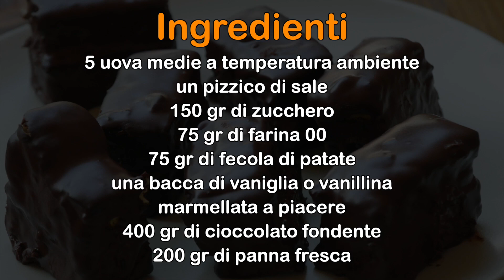Lamingtons Dolci Australiani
Ingredienti:
5 uova medie a temperatura ambiente
un pizzico di sale
150 gr di zucchero
75 gr di farina 00
75 gr di fecola di patate
una bacca di vaniglia o vanillina
marmellata a piacere
400 gr di cioccolato fondente
200 gr di panna fresca